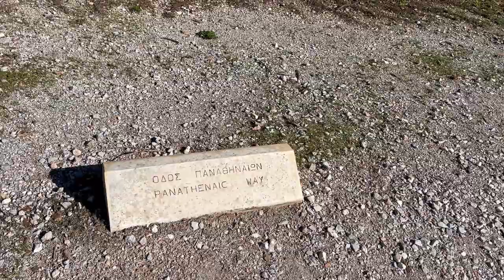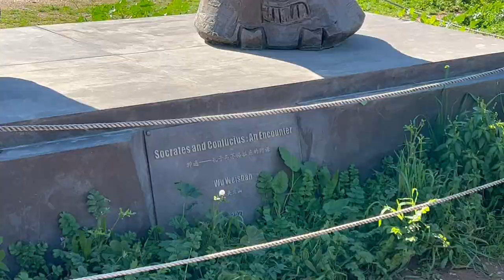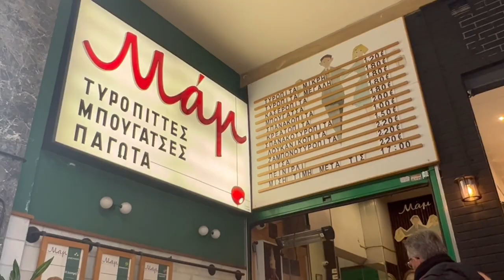ATHENS, GREECE ADVENTURES | ANCIENT AGORA, PYSRI, BENAKI MUSEUM | BEST SPINACH PIE VLOG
This is day 3 of Athen! We explore so much today in this compact vlog! Trust me you are not going to want to miss this if you are planning a trip to Athens! Or a nice travel escape with me!

The other vlog for Athens day 1 and 2 is here if you haven't watched this yet!

Another one coming up!